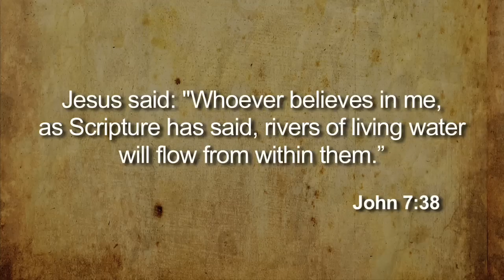Efosa Ojomo Testimony Video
Testimony video shown in the afternoon program of the 2012 No Regrets Men's Conference. The video features Efosa Ojomo.